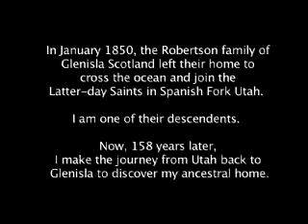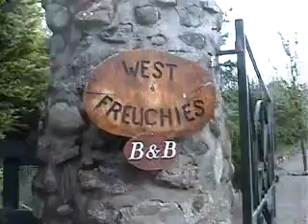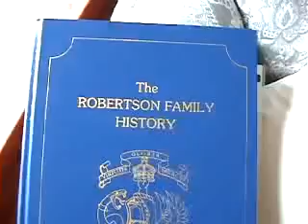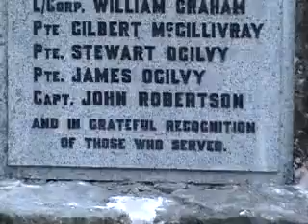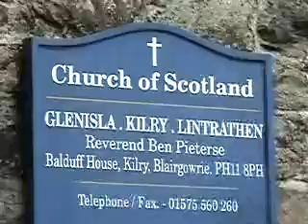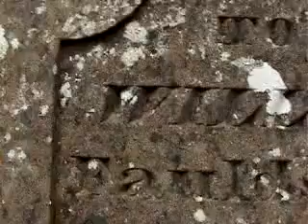Return to Glenisla, Scotland